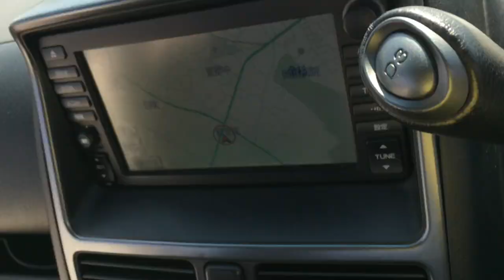CR V RD7 4078